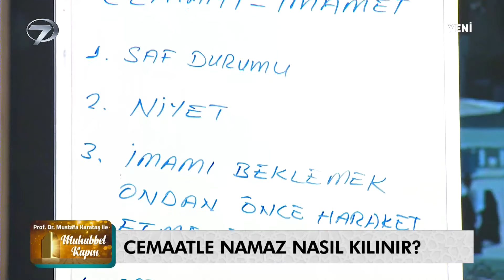Cemaatle Namaz Nasıl Kılınır? | Mustafa Karataş ile Muhabbet Kapısı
Cemaatle Namaz Nasıl Kılınır?
Prof. Dr. Mustafa Karataş ile Muhabbet Kapısı - 10 Ekim 2021